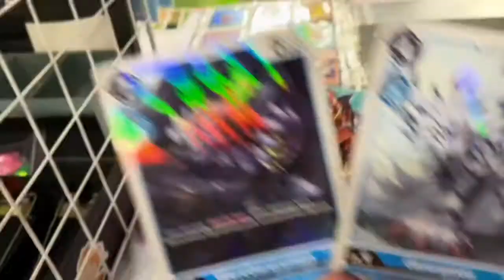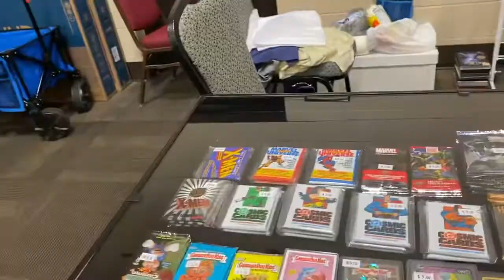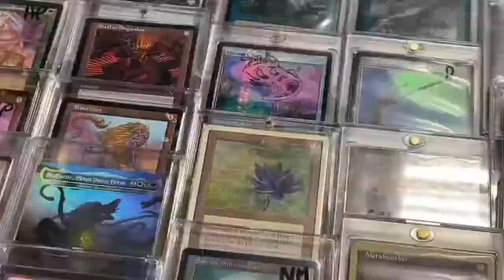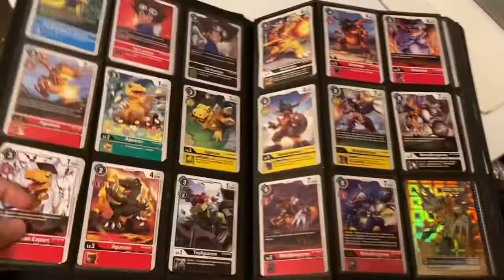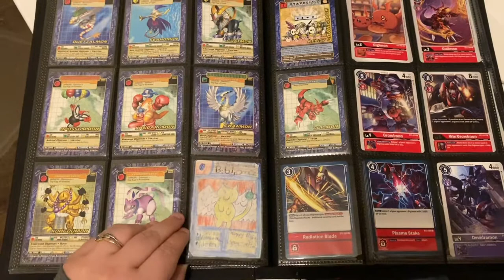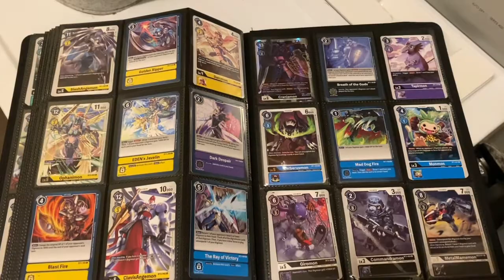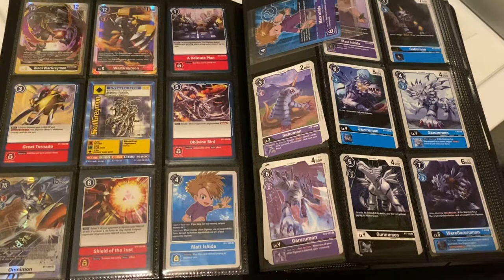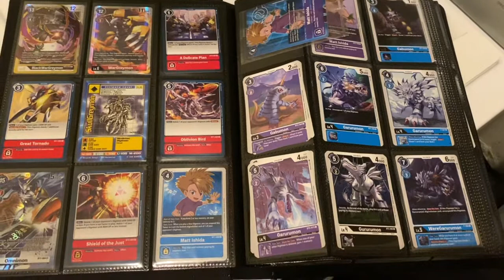Hickory Con May VLOG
VLOG for HCC that happened this Saturday. It’s just a quick one since I did this one in March. Hope you enjoy! The thumbnail is made by Hickory Con. If you’re in or around NC, it’s a great way to spend a day. Next one is in October!